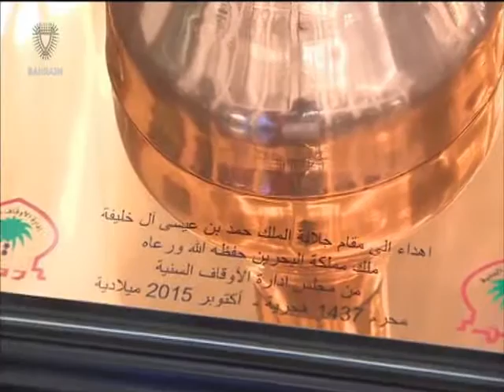البحرين : Bahrain English News Bulletins 2 6-12-2015